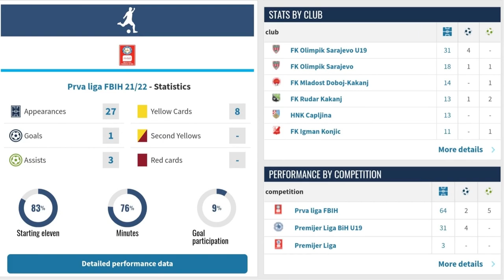Dženan Kišić Highlights 21/22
Dženan Kišić
Defensive Midfield
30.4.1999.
179 cm / 71 kg